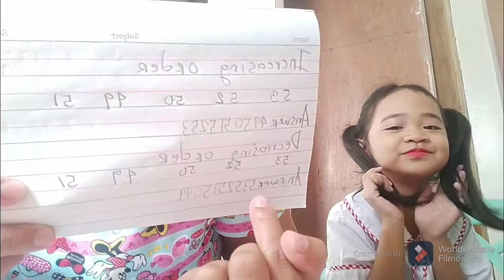vlog #6 | tutor by module legend ni pamangkin